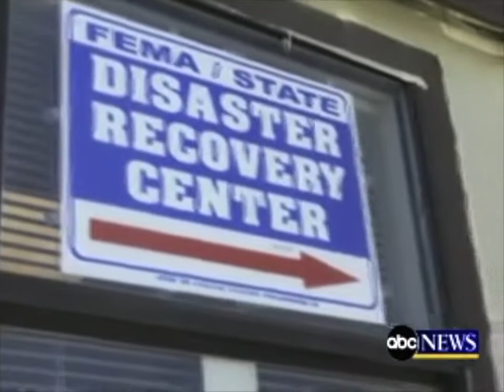Rosie O'Donnell on Nightline - November 2006 - Hurricane Katrina Relief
Cynthia McFadden follows Rosie O'Donnell to New Orleans, to discuss her support in the relief effort.